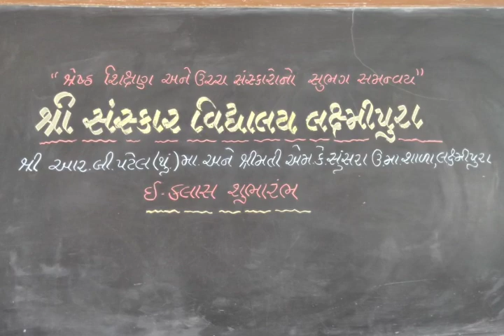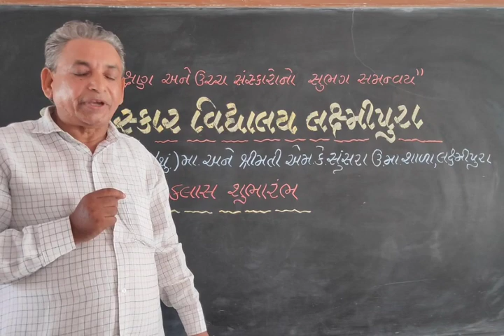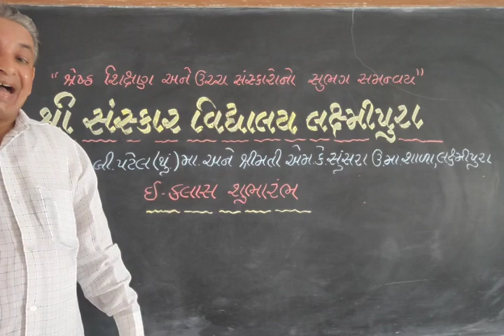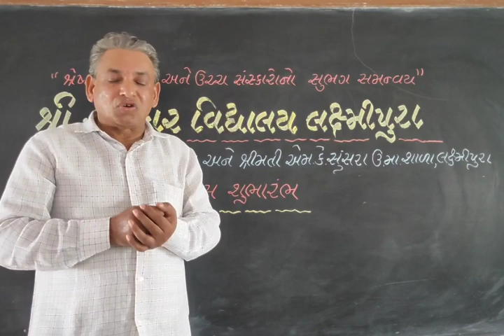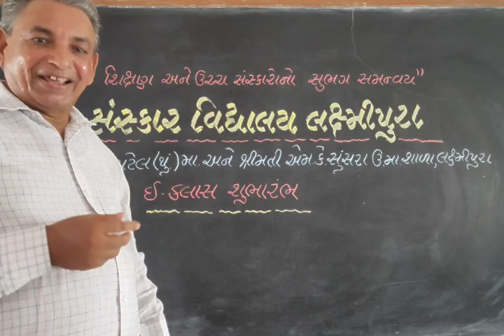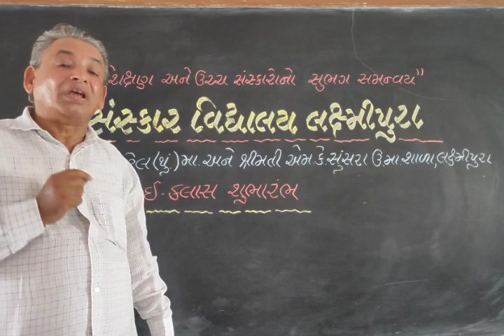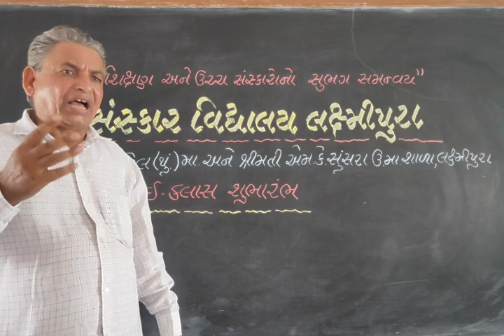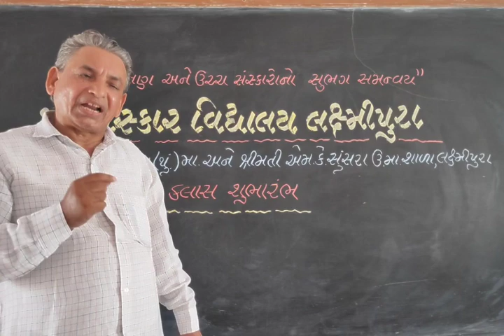Basic information for E-Class by Principal sir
Shree Sanskar Vidhyalay E-Class